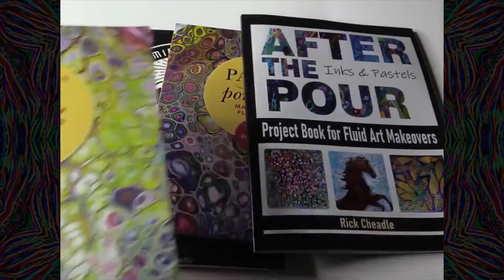RECORD SPINNING ART